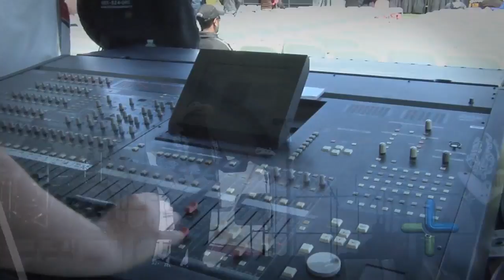2014 Poppy Festival Highlight | City of Lancaster